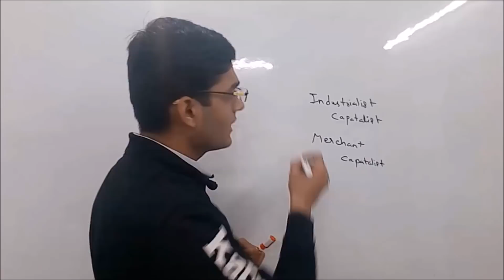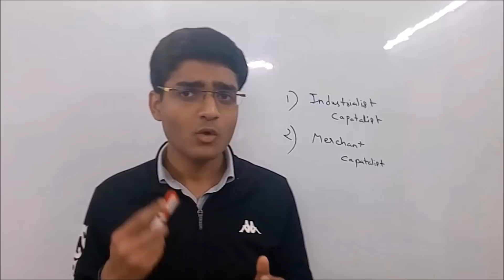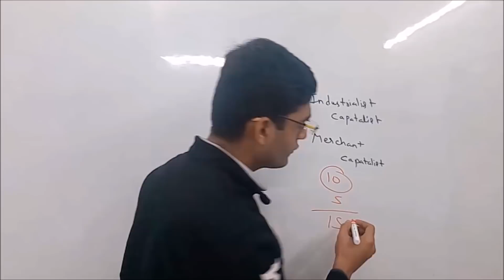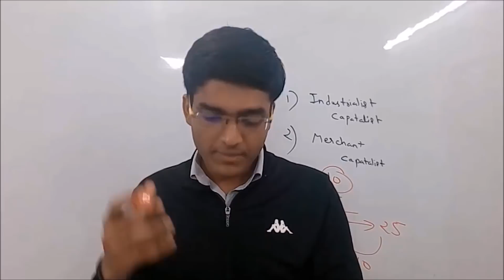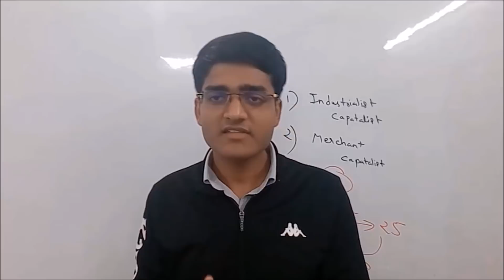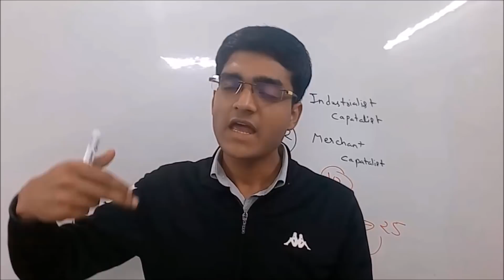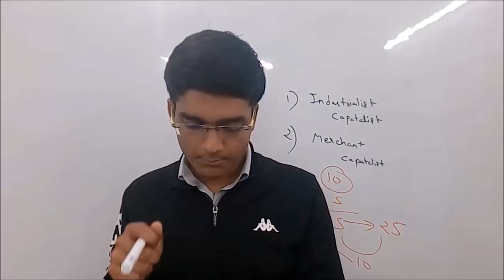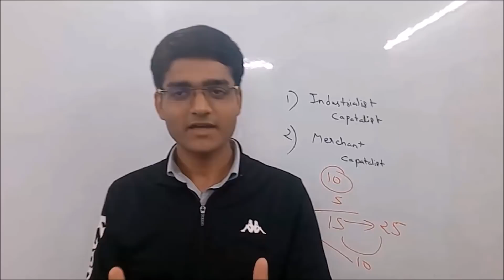Marxist View of Politics I Political Theory I Part - 2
This video tells us about KarlMarx and his idea of Classless society. Marxist View of Politics is a very important theory of Political Science. The main Carrier of Marxism other than Marx was Lenin of USSR and Mao of China.

Conceptualised BY: Sachin Bansal
Produced BY: LearnEd Videos
Associate Partner: SOL Updates